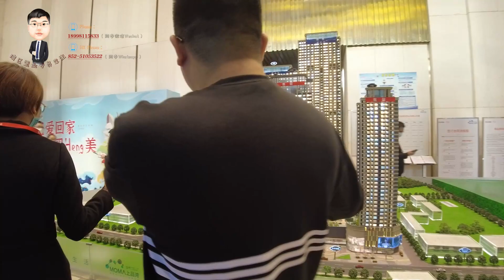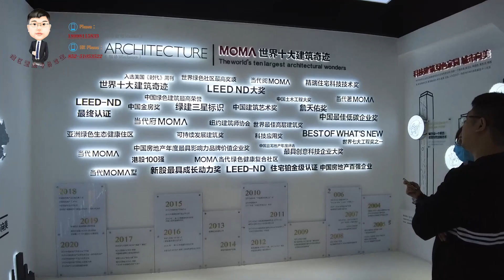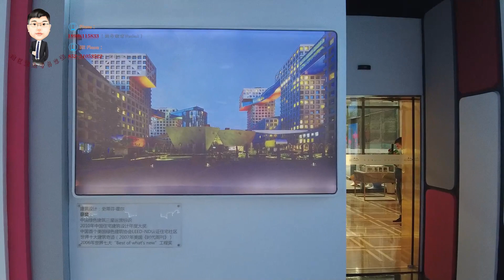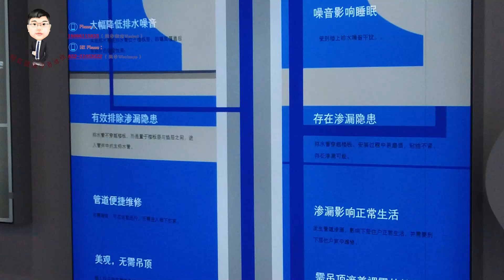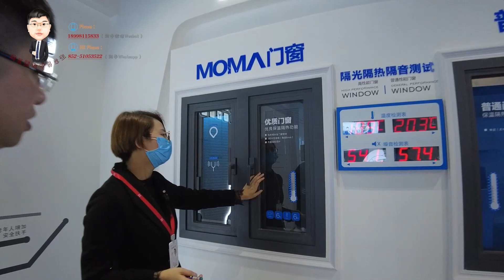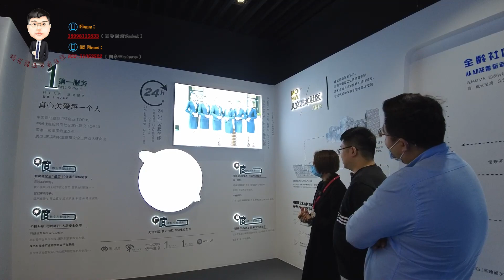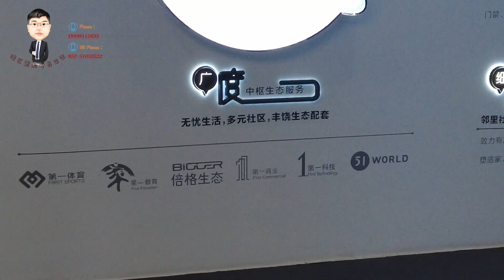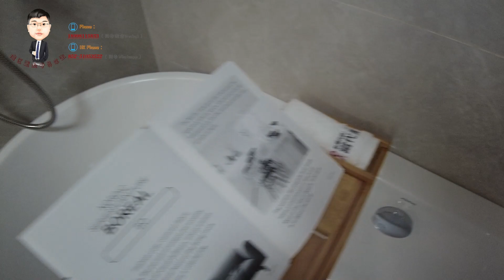地標識產品---當代MOMA，大亞灣澳頭老城區中的57層超高層洋房產品，均價：13000/方起帶智能精裝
章節說明：
00:00    片頭
00:15   航拍介紹
01:56   開場介紹
06:14  營銷中心講解
27:35   開發商品牌介紹
45:05  步行小區園林
47:20   進入樓宇參觀樣板房

項目簡介：
【當代MOΜΛ上品灣】
二期新品榮耀歸來
百強房企 中心區地標建築
“濱海天際 全成品著區”
——建面約78-145㎡精裝二至四房

項目信息簡要
開發商：當代置業
地址：大亞灣安惠大道11號
佔地面積：22000㎡
總建築面積：約25萬㎡
二期總建面（住宅）：74622㎡
商業：約3萬㎡集中商業
總戶數（住宅）：2289戶
二期（住宅）：679戶
幼兒園：一棟9班制幼兒園
🔟 二期待售超高層：5棟高147米47層，6棟高180米57層。

四大價財富秘籍 搶占上車盤
一、區位：粵港澳大灣區 濱海都薈芯
時代灣區：2019年2月國家印發《粵港澳大灣區發展規劃綱要》，提出將粵港澳大灣區建成充滿活力的世界級城市群和國際科創中心，惠州作為9+2城市群之一將迎來發展新機遇。
深圳東進：2016年深圳提出1.4萬億東進戰略，2020年5月，廣東省發改委提出將加快推進深圳都市圈規劃編制，惠大亞灣作為臨深橋頭堡，優先享受資源紅利。
濱海城芯：當代MOMΛ上品灣位於大亞灣行政金融區，區域內金融商務、教育醫療、濱海旅遊、休閒娛樂、商業資源隨心舒享，繁華與閒適兼得。
二、交通：立體交通樞紐 帷幄城市脈搏
         三高速：惠深沿海高速、深汕高速、惠大高速，全速通行帷幄雙城生活；
         三高鐵：廈深高鐵、廣汕高鐵（建設中）、深大城際（規劃中）便捷通達灣區主要城市；
惠州機場：珠三角城市群5+4機場群核心成員，定位深圳第二機場，通航全國39個城市和地區，未來將開通更多城市航線；
⚓️港口：2019年10月惠州港與鹽田港實現“雙港合一”，強力驅動粵港澳大灣區物流煥新升級。水上客運碼頭（規劃），未來聯通深港惠三地。

三、商業：繽紛繁盛商業 集萃琳瑯萬象
內部商業：約3萬㎡商業，涵蓋影院、超市、特色餐飲、運動健身、潮流購物等豐盛業態，繁華就在家門口。蓉廚 ，健身俱樂部，維珍、途趣酒店，音樂餐吧等已開業，寶能影院目前已簽約。
外部商圈：藍灣購物廣場、燦邦新天地、萬達廣場環聚周邊，沃爾瑪、天虹、海底撈等品牌薈萃，立享深圳無代差商業配套。

四、配套：醇熟多元配套 生活從容無憂
‍♀️政務：大亞灣管委會、公安局、稅務局、民政局、住建局、大亞灣體育館，政務機關林立。
教育：實行9年義務教育+3年免費教育區域，項目自帶幼兒園，周邊澳頭實驗學校、澳頭第一小學、金澳中英文學校、光亞學校，教育資源豐富。
‍⚕️醫療：大亞灣人民醫院、中大惠亞醫院（可使用深圳社保）。
🎮 遊玩：沿海綠道、漁人碼頭、辣甲島、小鷹嘴滑翔基地、海鮮街、碧海灣度假區，旅遊景點眾多。
休閒：南蛇嶺公園、濱海公園、虎頭山公園、螺嶺山公園、惠民廣場、紅樹林濕地公園（4A景區），鮮氧空間環聚。

五、產品：天際超高層 濱海塔尖坐標
約180米超高層劃界灣海生活全新高度
二期建面約79-144㎡山海精著
天幕瞰景陽台納藏無盡灣海風光

六、社區：科技智慧系統 智造健康人居
⭐️人車分流、智慧物流、園林共享空間、入戶大堂等營造社區健康防線。
⭐️智慧停車、門禁系統、人臉識別、垃圾分類等構建無接觸鄰里健康防線。
⭐️同層排水系統、高性能外窗、降溫降噪系統、內牆保溫系統、可視對講系統賦能建築健康防線。
⭐️周界安防、智慧停車、人臉識別、可視對講、指紋密碼、一鍵報警系統等6大安防系統。

七、品牌：上市百強房企 科技物業保駕護航
當代置業，港股上市百強企業，佈局國內外50餘座城市，開發超200個品質社區，成功打造中國綠色科技地產領域標誌性品牌——“ΜΟΜΛ”。
第一服務，具備國家一級物業資質，建構溫度、深度、廣度、精度、細度五大維度服務體系，以雲平台、實時監測等系統打造綠色、舒適、便捷生活環境。

八、旅游資源：人文自然交織 盛啟旅度萬彩生活
6大公園匯聚於此，四時風光自在擁享，南蛇嶺公園與項目僅一路之隔，隨時與家人漫步山野。
沿海綠道、漁人碼頭、辣甲島等知名景區在旁，盛啟旅度繽紛姿態。